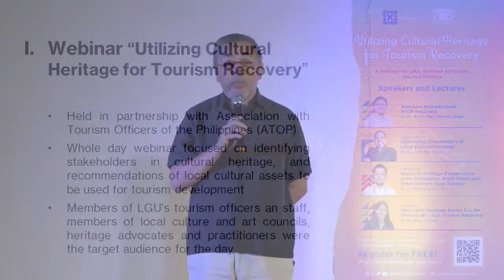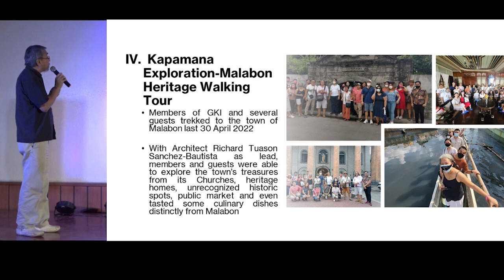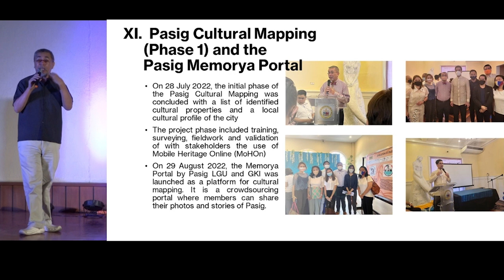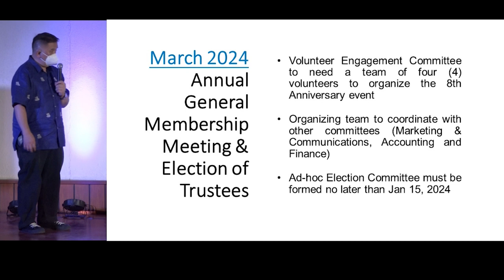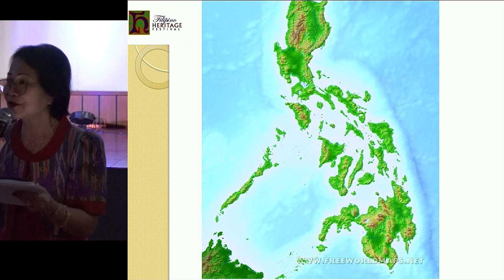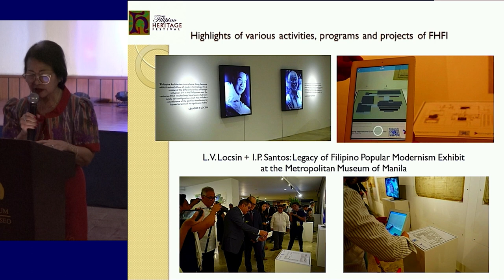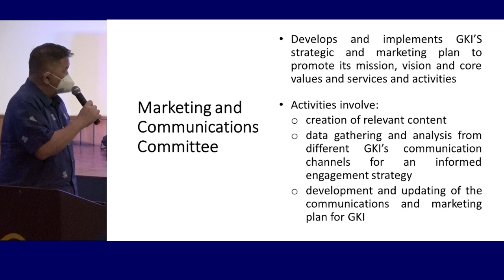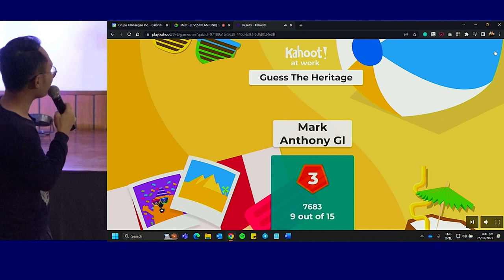Grupo Kalinangan General Membership Meeting 2023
National Museum of the Philippines Fine Arts Auditorium